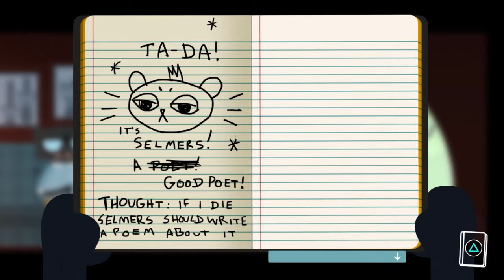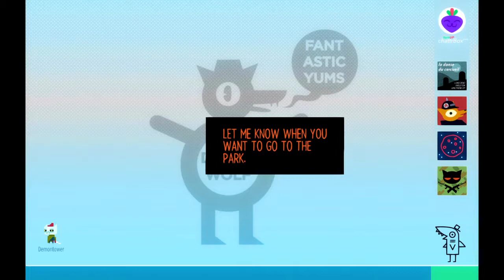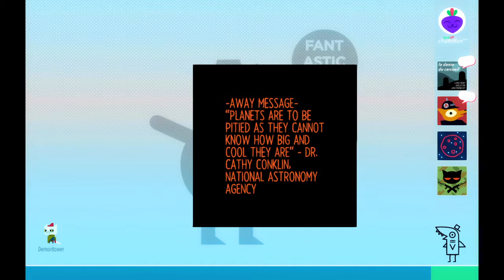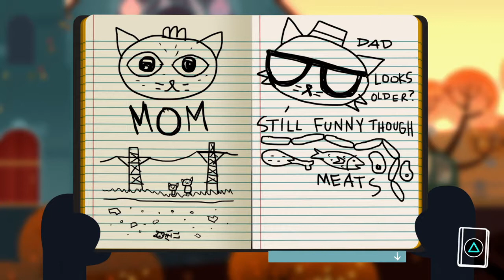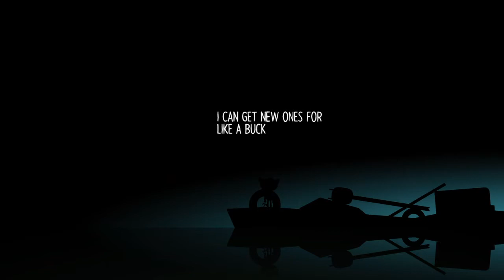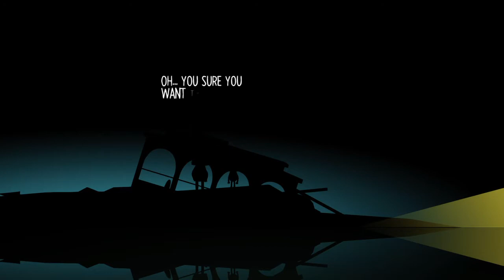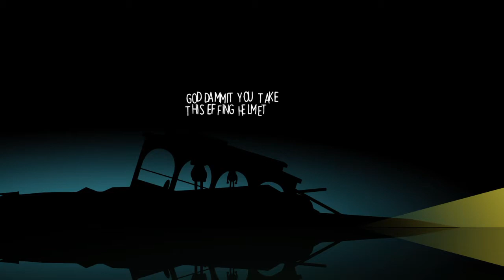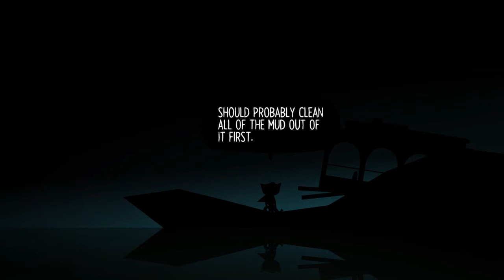Jenny's Field | Night In The Woods Part 10